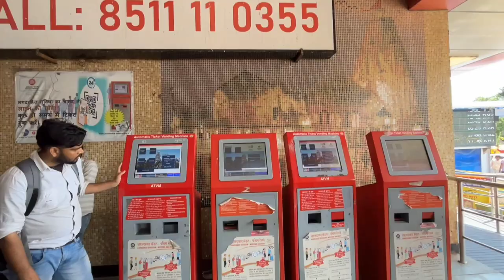Ahemedaba Kalupur Station || Kalupur Railway Station Redevelopment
Hlo Dosto...

Kaise hai aap Sabhi so dosto aaj apki bahut demand ki video lekar aaya hu ahemedaba kalupur station ki jisme apko dekhne ko milega yaha ka pura station or yaha ka Jo Kam time Mai development hua hai vo or bhi bahut kuch dekhne ko milega so ab jyada kuch nhi kahuga bhus itna kahuga jaiye or video dekhiye .or ha Bhai channel ko subscribe Jarrour Kar dijiyega please...